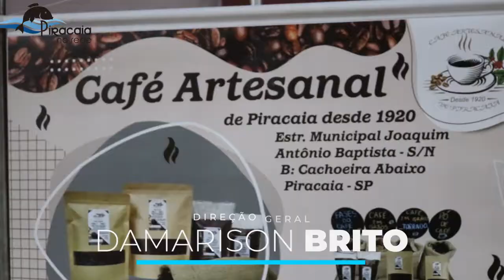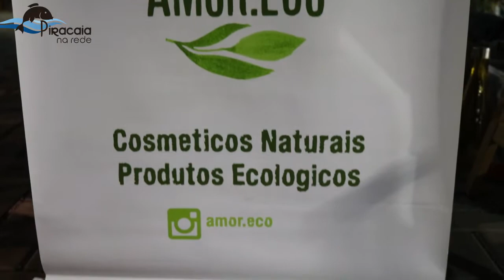FEIRA DO PRODUTOR RURAL E ARTESANATO EM PIRACAIA-SP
O município de Piracaia realizou nesta sexta (3) de setembro, o primeiro evento com público, da área da cultura e economia criativa, desde o início da pandemia de covid-19.